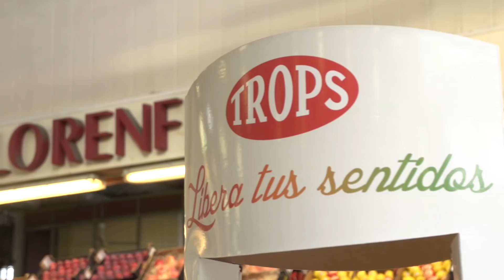TROPS y la campaña 'Libera tus sentidos' 2017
Resumen de la campaña de degustaciones que TROPS ha llevado a cabo por España. Campaña de Mango "Libera tus sentidos" 2017.